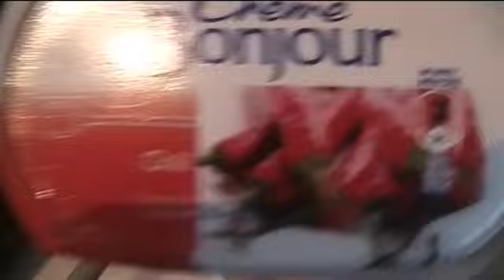Tälläne oli maanatain sapuska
Nyt toimi netti vähän paremin